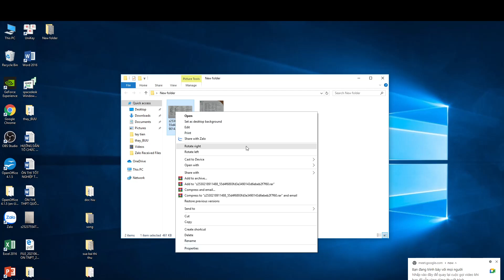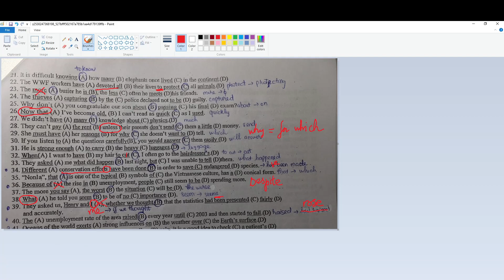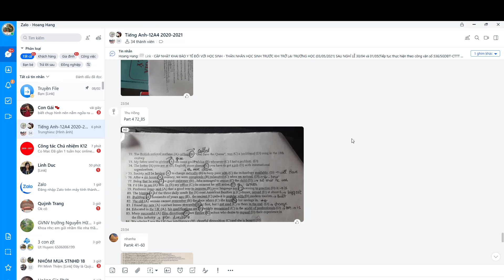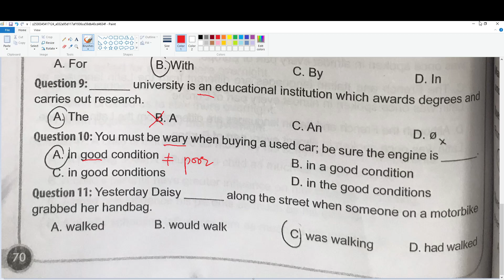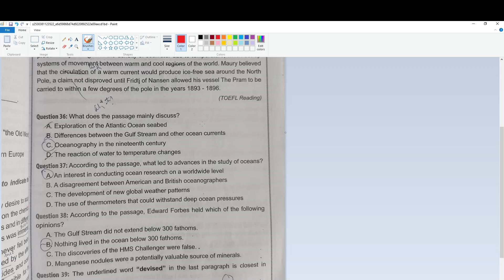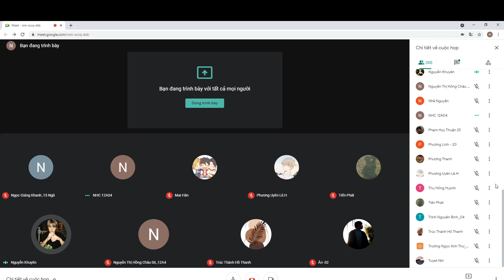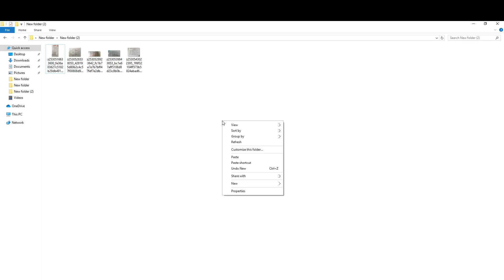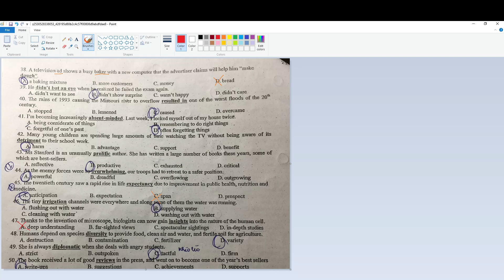Co Hang Anh A4 03062021